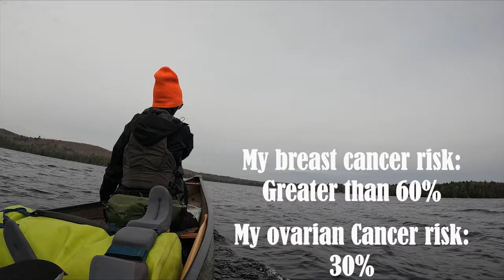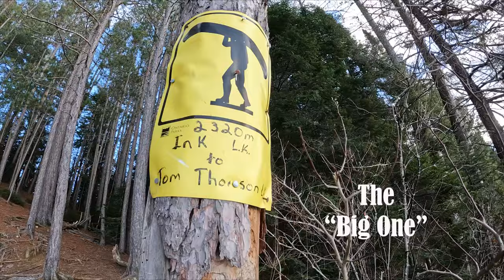Paddling Algonquin in November: The Big Trout Loop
In November 2023 my husband Pat and I went out for our final canoe trip of the year. We chose a popular 80km loop in Algonquin Provincial Park off highway 60 called "The Big Trout Loop". As it was cold and late in the season, we saw only one other person on a route that is very crowded in the summer. We loved it!

Although I pride myself in having fun and being light hearted, in this video I discuss a more serious and personal issue regarding my own health. I want to raise awareness regarding this issue in the hopes that I can help even just one other person who may not have known to ask for testing.

Hereditary Cancer and Genetic Screening:

If you watched this video and want to know more about these topics, I have included the following links to help you educate yourself. The links are from a reputable website recommended by my own genetic counselor/health care team. I had "medical grade" bloodwork done and genetic counseling. My results are NOT from "ancestry" or "23 and me" testing kits which are far less reliable. Sharing sound healthcare information is very important to me as I am Critical Care RN and I believe strongly that people should be using scientific information and expert advice to guide healthcare decisions. Although oncology and genetics are not my areas of expertise, I do have knowledge on where to obtain reliable medical information. Hopefully the following links may provide you with a place to start:

My Genetic Screening Backstory:
When I was 26 (almost a decade ago), I asked my former family doctor if I could have genetic testing done. I am not sure what his reasoning was, but he told me I did not need this testing. At the age of 33, I was lucky enough to have another physician do a comprehensive family cancer history and urge me to get genetic testing done. The process was lengthy and I only received my positive results two weeks prior to my 35th birthday.
"My" cancer gene (called BRCA2) means an increased risk of: breast (women and men), ovarian (women only), prostate (men only), pancreatic and skin cancers. Other than my mom having breast cancer, my own family history also includes prostate cancer, leukemia, colon cancer and pancreatic cancer. You do not need a history of just one type of cancer in your family in order for you to test positive for a hereditary cancer gene. The gene can come from either your mom or dad. There are currently over 20 "major" hereditary cancer genes recognized, BRCA2 is just one of them. Research is constantly progressing and "new cancer causing" genetic mutations are being discovered. Approximately 10% of all cancers are hereditary, yet it is estimated that 90% of people carrying these genes are unaware that they have them. If you are concerned, ask your family doctor about hereditary cancer screening (genetic testing). I wish that I had heard a story like my own when I had asked for the testing in my 20's. I would likely have been more persistent in asking for testing if I had. I feel lucky that I became aware that I have this gene before cancer actually developed. I am now on a waiting list and hope to have my mastectomy done this spring. I hope that my story and the links I have provided may give you a good place to start and a bit of hope.
(all above info was obtained from the FORCE website and my own genetic screening results)